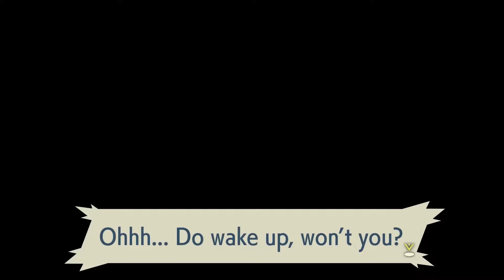Pokémon Legends: Arceus (Intro Gameplay)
Credit: @GameSpotTrailers